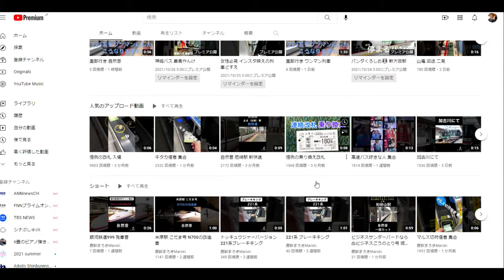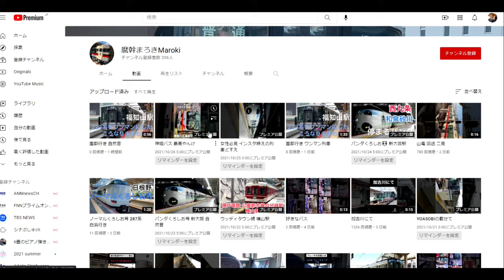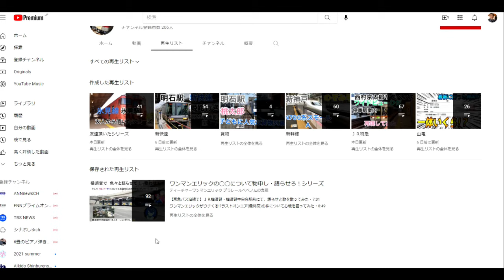【隠居TV】電車について語らせてください（動画チャンネル紹介）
麿幹まろきMaroki

２３歳のお嫁さん。４０代の私・・・
「件名：速稼塾（あなたのお名前）」